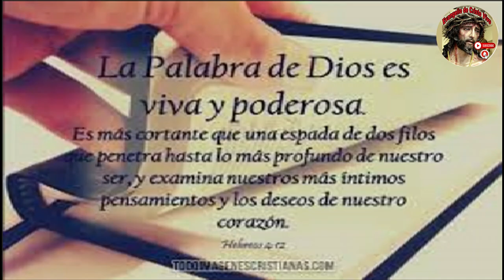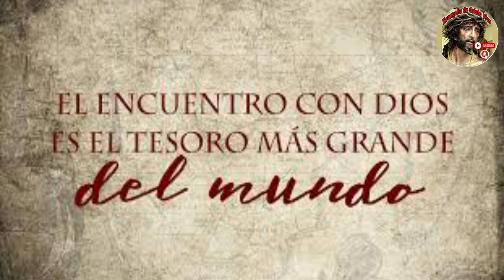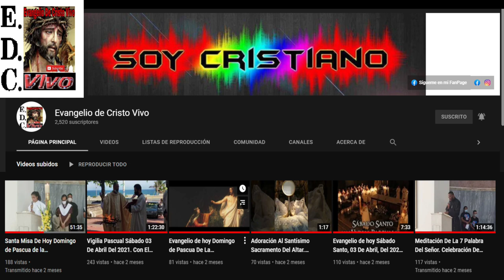Evangelio De hoy Sábado 20 De Julio Del #2024 Rev.